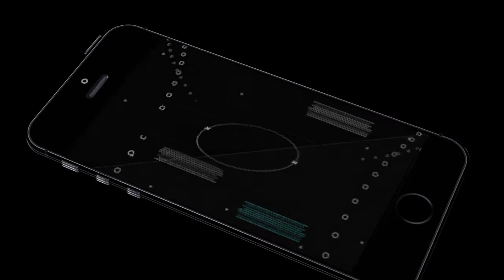[03/10/2016] Entrainement Equipe Senior du CSS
مقتطفات من الحصة آتدريبية للفريق اليوم بإشراف المدرب فتحي الدرڨاع
** التمارين كانت بحضور جميع اللاعبين مع تواصل الغياب المحير للمنتدب الجديد سيلفاستري
** إضافة لتواجد الجريدي و حمزة المثلوثي في تربص المنتخب الوطني
عمل خاص بالصفحة بإمكانياتنا البسيطة حتى تصل الصورة لأحباء سي آس آس في ضل غياب الموقع الرسمي للنادي.